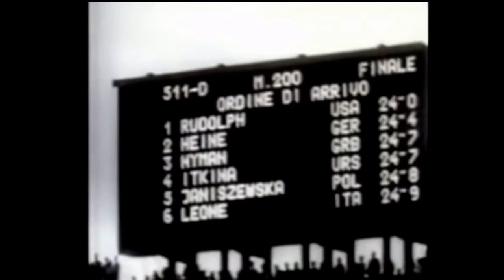The BEST interview Given By Wilma Rudolph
In this video you will see a picture shown about Wilma Rudolph and a voice over talking about her accomplishments, her upbringing, and the many things she went through just to get her goals accomplished.

THE EQUIPMENT I USE:

Dell Optiplex 7050 Micro Business Desktop i5-650h0T UP to 3.10GHz 16GB DDR4 128GB M.2 SSD + 1TB SSD Wireless Keyboard Mouse WiFi BT HDMI Dual Monitor Support Win10 Pro

VideoStudio Ultimate 2021 | Video Editing Software with Hundreds of Premium Effects | Slideshow Maker, Screen Recorder, DVD

Neewer Ring Light Kit:18"/48cm Outer 55W 5500K Dimmable LED Ring Light, Light Stand, Carrying Bag for Camera,Smartphone,YouTube,TikTok,Self-Portrait Shooting, Black:

Sony Alpha a7 III Mirrorless Digital SLR Camera with 28-70mm Lens Kit + Prime TTL Accessory Bundle with 128GB Memory & Photo/Video Editing Software

A Wilma Rudolph Interview | See My Strength